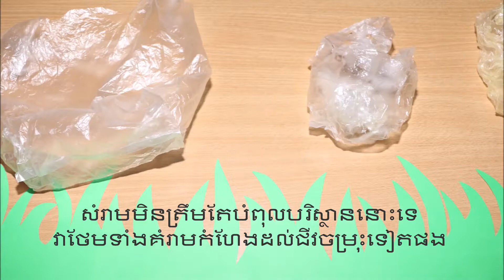How To Protect Your Planet Every Day – Avoid Plastic (Khmer Subtitles)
11 Easy Ways to Protect Your Planet Every Day! 💪 🌏 😊

Every upcoming Friday we will introduce practical tips & tricks to you to make your daily life even greener. 💚

Let's start with reusable lunch boxes and To Go cups! ♻ Get rid of disposable packaging and avoid trash that pollutes our environment and threatens biodiversity. 🌸🐾

You will find more information in the video and don't forget to check out our Green Society

ចាប់ពីសប្ដាហ៍នេះទៅ រៀងរាល់ថ្ងៃសុក្រ យើងនឹងណែនាំគន្លឹះជាក់ស្តែងមួយចំនួនដល់អ្នកដើម្បីធ្វើឱ្យជីវិតប្រចាំថ្ងៃរបស់អ្នកកាន់តែស្រស់បំព្រង។ 💚

យើងនឹងចាប់ផ្តើមពីប្រអប់ដាក់អាហារ និងកែវដែលអាចប្រើឡើងវិញបាន! ♻

កាត់បន្ថយការវេចខ្ចប់ដោយផ្លាស្ទិក និងជៀសវាងសំរាមដែលបំពុលបរិស្ថានរបស់យើង និងគំរាមកំហែងដល់ជីវចម្រុះ។ 🌸🐾